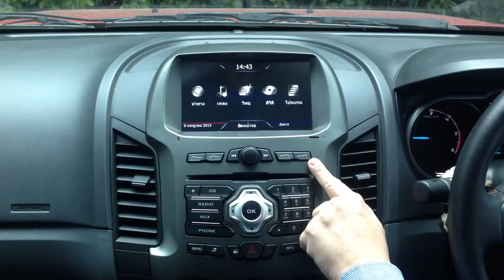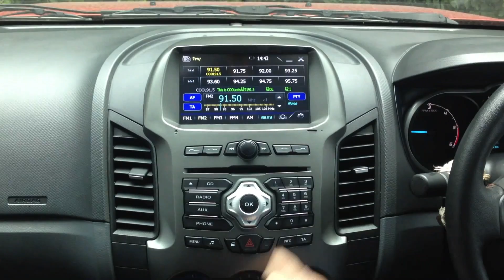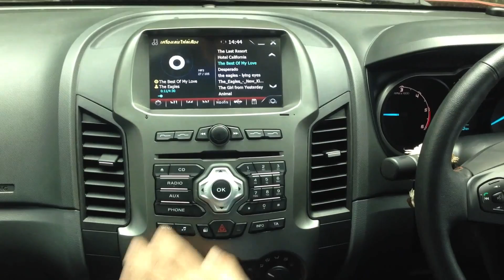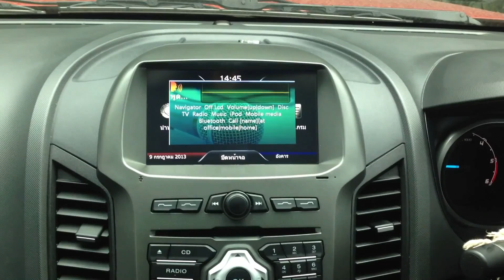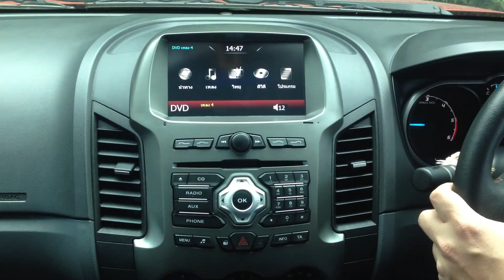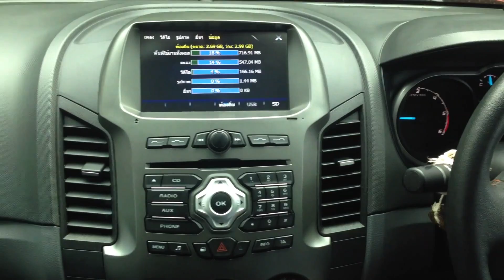เครื่องเสียงรถยนต์ FORD RANGER 1/3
เครื่องเสียงรถยนต์ FORD RANGER